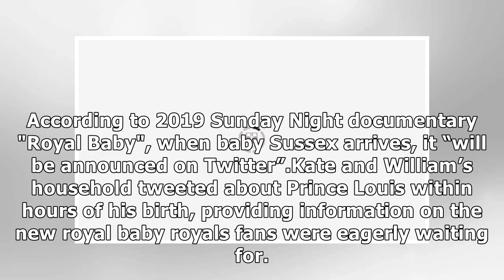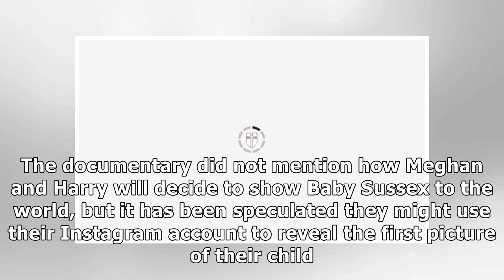Royal baby announcement: The ONE place Meghan and Harry will announce royal birth revealed